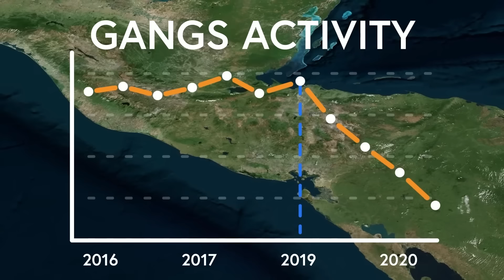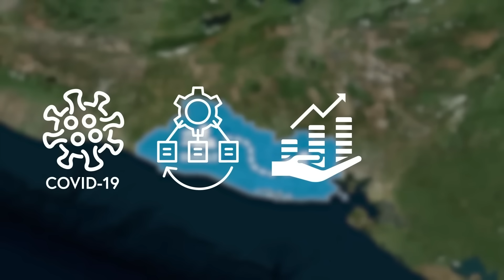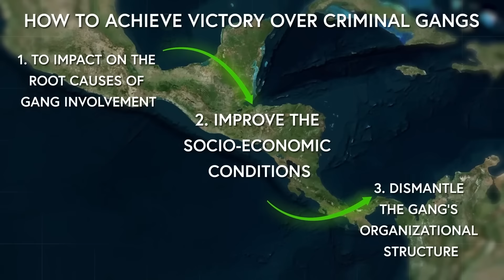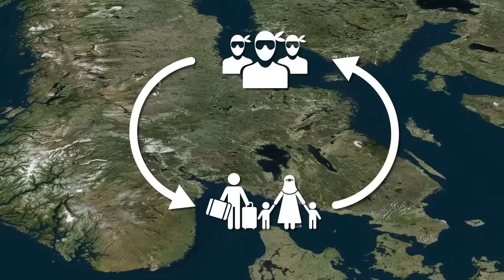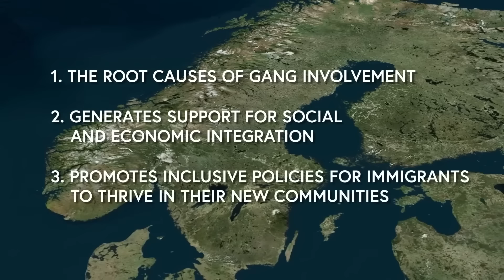Diese Kleine Nation Hat Ihre Gangs Zerschlagen. Warum Schafft Das Die USA Nicht?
Möchtest du wissen, wie El Salvador innerhalb eines Jahres seine Mordrate halbierte und was das für die Zukunft von Ganggewalt und staatlichen Strategien bedeutet? Unser neuestes Video taucht tief in die beeindruckende, aber kontroverse Methode El Salvadors ein und diskutiert Bukeles Ansatz. Wir schauen auch über die Grenzen hinaus und untersuchen, wie andere Länder mit ähnlichen Herausforderungen umgehen. Dieses Video lässt dich definitiv nicht kalt!

👉 Dieser Kanal wird in Zusammenarbeit mit @MapPack erstellt und in Ihrer Sprache von lokalisiert

00:00:00 - Erfolg El Salvadors gegen Bandengewalt
00:00:55 - Bukeles harter Ansatz und dessen Auswirkungen
00:03:43 - Nayib Bukeles Aufstieg zur Macht
00:08:47 - Kontroverse Taktiken und populäre Beliebtheit
00:14:14 - Grenzen des Ausnahmezustands und Gefängnisüberfüllung
00:21:47 - Frühe Bandenursprünge und deren Ausbreitung
00:29:13 - Internationales Ringen mit Bandengewalt
00:33:52 - Bandenkriminalität und Einwanderungspolitik